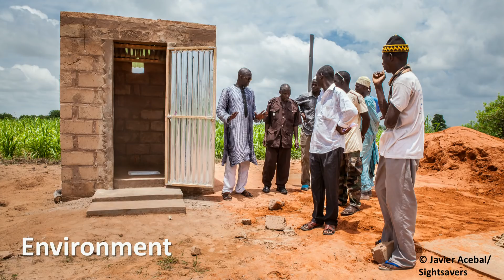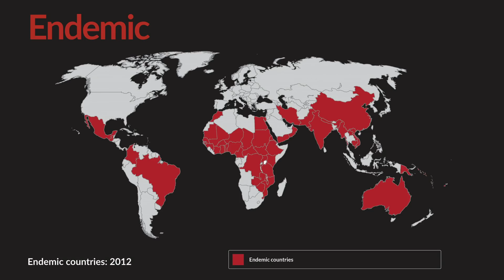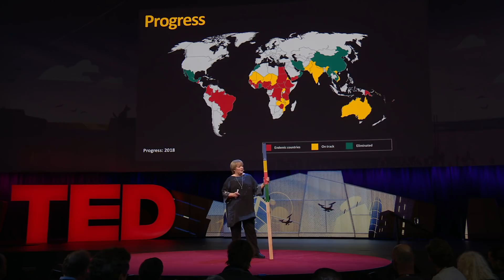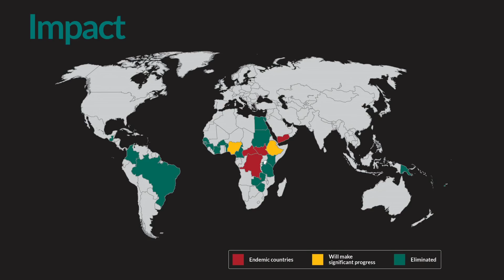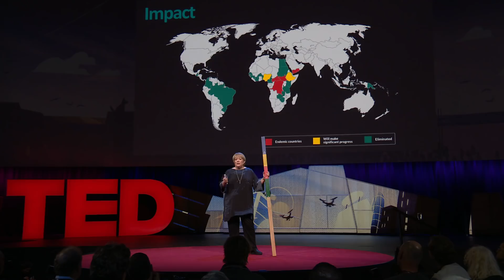What if we eliminated one of the world's oldest diseases? | Caroline Harper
Thousands of years ago, ancient Nubians drew pictures on tomb walls of a terrible disease that turns the eyelids inside out and causes blindness. This disease, trachoma, is still a scourge in many parts of the world today -- but it's also completely preventable, says Caroline Harper. Armed with data from a global mapping project, Harper's organization Sightsavers has a plan: to focus on countries where funding gaps stand in the way of eliminating the disease and ramp up efforts where the need is most severe. Learn more about their goal of consigning trachoma to the history books -- and how you can help. (This ambitious idea is part of The Audacious Project, TED's initiative to inspire and fund global change.)